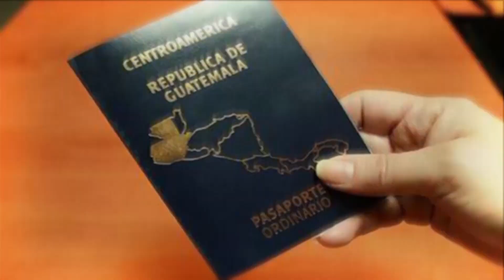Agentes culminan con éxito diplomado sobre Prevención y Combate al Trabajo Infantil Explotación y Tr